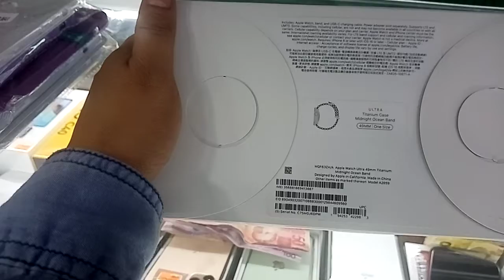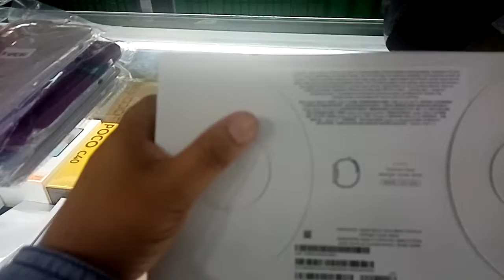apple watch series 8 Ultra 49mm Brandnew price